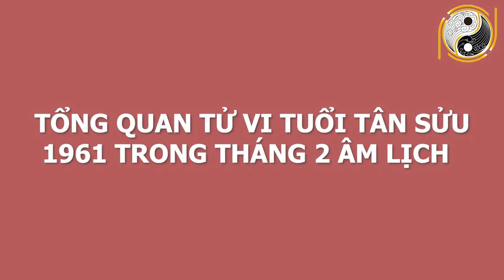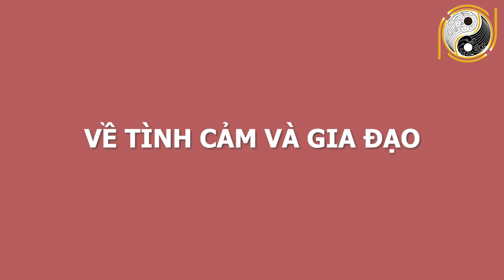Xem Tử Vi Tuổi Tân Sửu 1961 Tháng 2 Âm Lịch TRÚNG SỐ ĐỘC ĐẮC, Trả Sạch Nợ Nần, Giàu Sang Vô Đối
01. Linh phù giải hạn
02. Hồ lô hóa giải Ngũ Hoàng
03. Mai Hoa Phú Quý
04. Gương bát quái tinh cầu
05. Kim bài thái tuế 2023
06. Vòng tam hợp Dần Ngọ Tuất
07. Vòng tam hợp Thân Tý Thìn
08. Vòng tam hợp Hợi Mão Mùi
09. Vòng Tam Hợp Tỵ Dậu Sửu
10. Bát bảo tâm kinh
11. Minh Quang pháp bảo cầu
12. Minh Quang pháp bảo lục giác
13. Tỳ Hưu Lộc Tài (Đồng)
14. Tỳ Hưu Khai Vận ( Bạch Ngọc)
15. Bách Niên Tụ Tài ( tụ tài lộc)
16. Song long ngọc ấn ( ấn thăng quan)
17. Kim bài ngũ Lộ Thần Tài
18. Hồ lô bình an ( treo xe)
19. Móc khóa văn xương
20. Ống bút văn xương gỗ đào
21. Bút văn xương gỗ đào
22. Bút văn xương gỗ đào nhỏ
23. Hoa mai kim tiền ( mạ vàng )
24. Các vật phẩm phong thủy khác Xem Tử Vi Tuổi Tân Sửu 1961 Tháng 2 Âm Lịch TRÚNG SỐ ĐỘC ĐẮC, Trả Sạch Nợ Nần, Giàu Sang Vô Đối.
Quý vị thân mến, người tuổi Tân Sửu rất thật thà, chân thành và tốt bụng, họ sẵn sàng giúp đỡ người khác mà quên đi lợi ích của bản thân. Trong cuộc sống, họ có tính tự lập cao, tuyệt đối không ỷ lại, dựa dẫm vào người khác. Thành công họ đạt được đều dựa trên sự chăm chỉ, kiên nhẫn và cố gắng nỗ lực của bản thân. Ngày hôm nay Phong Thủy Gia Cát sẽ chia sẻ với quý anh chị và các bạn về tử vi của tuổi Tân Sửu trong tháng 2  năm 2021 âm lịch. Ở video này, chúng tôi sẽ chia sẻ rất chi tiết về vận trình công danh, sự nghiệp, tài lộc, sức khỏe, tình duyên cũng như cách hóa giải vận hạn. Mời anh chị và các bạn cùng theo dõi nhé!